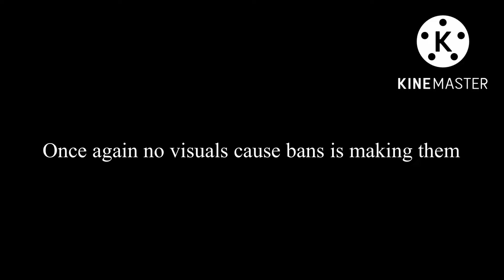Quick Question: Should ASPY Have Google Forms Voting (Also yes leak I’ve already posted)